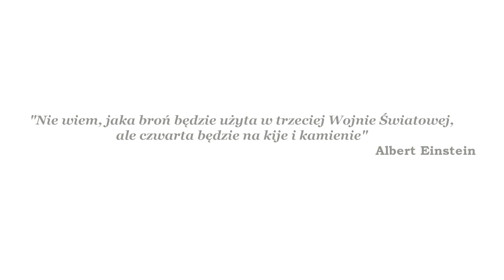Jahbestin feat. Bas Tajpan - Manifest (prod. Webster) [Official Video]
UrbanCity, Fonografika & Zion Records prezentują drugi singiel pt. "Manifest" z nadchodzącej płyty JAHBESTIN "Dziki wjazd".
Album ukaże się w sklepach w całej Polsce nakładem Fonografiki & Zion Records 8 Maja 2013 roku.
Preorder będzie można zamówić już od 6 Maja.

Album: Dziki wjazd
Artist: JAHBESTIN, Bas Tajpan
Title: Manifest
Producer: Webster
Lyrics: Ras P., Webster, Bas Tajpan
Label: Fonografika & Zion Records
File: Official Music Video
Video production: infinity crime